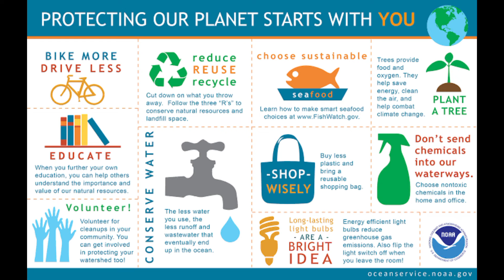PROTECT MOTHER EARTH (Mothers day special)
Love mother earth